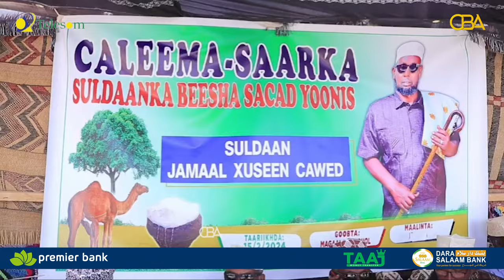Suldaan Jamaal Xuseen Cawad ayaa lagu caleemo saaray degmada Bohol oo ka tirsan gobolka Sool.